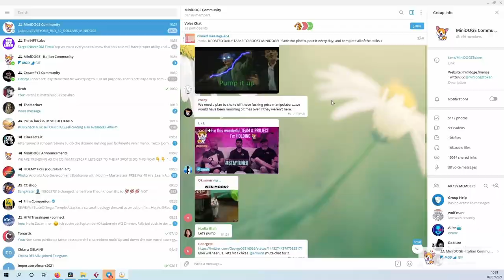MiniDoge Song Trailer - Hold and Pump it!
MiniDOGE is a new Token created by the amazing DevTeamSix reaching High Peaks in only one week.

As an artist, who can involved in projects using new sources as NFTs I encourage you to inform about this project that you can find directly here!

Let's go! Hold and Pump it!